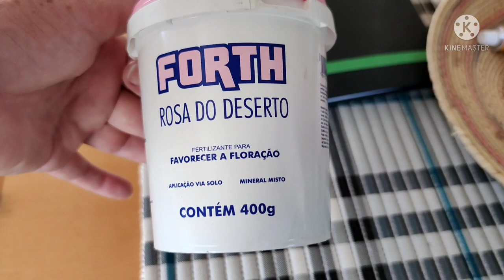Quanto paguei nas rosas do deserto, mudas de semente e enxertos